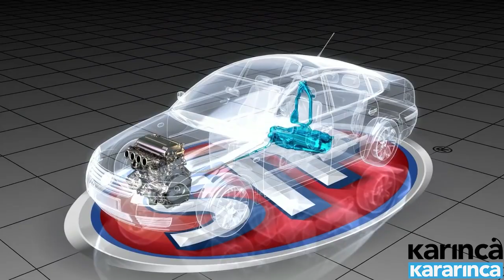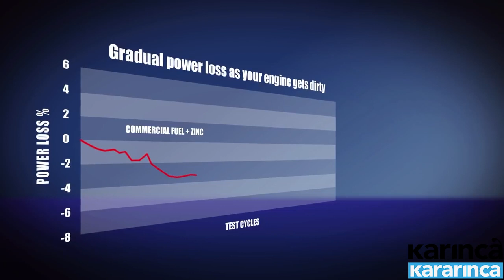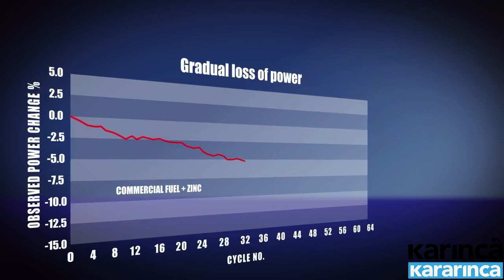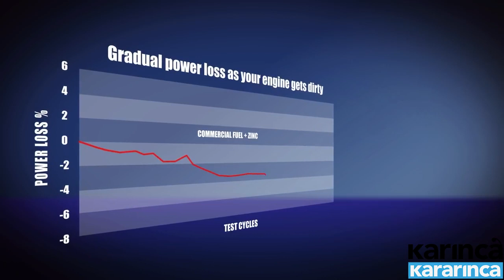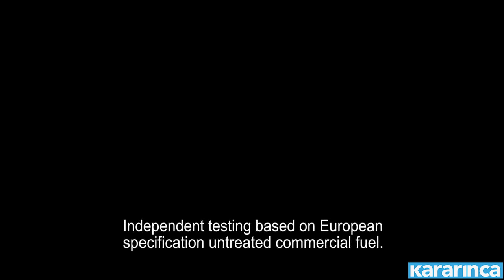STP Yakıt Düzenleyici Katkı 200ml.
STP® Dizel Treatment, yakıt sistemlerinde performans kaybına, korozyona ve yakıt tüketiminde artışa neden olabilecek vernik, karbon birikintileri ve suyu çıkarmak için özel olarak formüle edilmiştir. Yüksek konsantrasyonlu deterjan, dağıtıcı ve stabilizatör kombinasyonu, dizel motorlar için verimliliği sağlar. STP® Dizel Treatment formülünde yer alan setan geliştirici soğuk çalıştırma performansını güçlendirir.